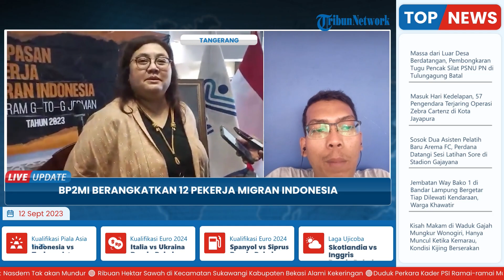12 PMI Tenaga Kesehatan Diberangkatkan ke Jerman, Kepala BP2MI, Jadi Perawat di Rumah Sakit Lansia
Laporan wartawan Tribun Tangerang, Gilbert Sem Sandro
TRIBUN-VIDEO.COM -Badan Pelindungan Pekerja Migran Indonesia (BP2MI) melepas keberangkatan 12 orang Pekerja Migran Indonesia (PMI) menuju Jerman.

Pelepasan keberangkatan belasan PMI tersebut dilakukan di Terminal 3 Keberangkatan Internasional Bandara Soekarno-Hatta, Tangerang.

12 orang PMI tersebut akan
bekerja sebagai perawat di rumah sakit lansia milik pemerintah Jerman.(*)